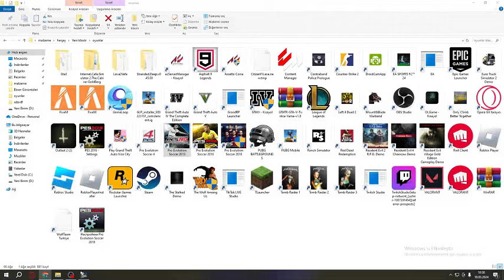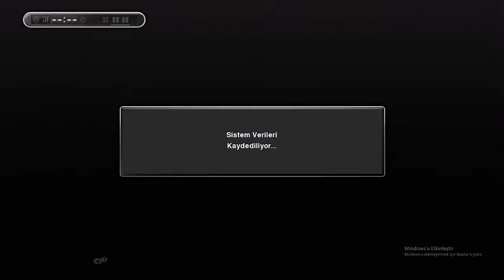PES 2013 OYUNCU KARİYERİ BÖLÜM 2 ( HEDEF İLK 11 )